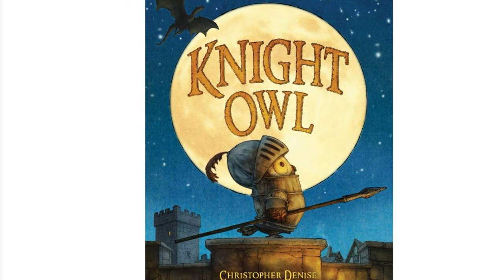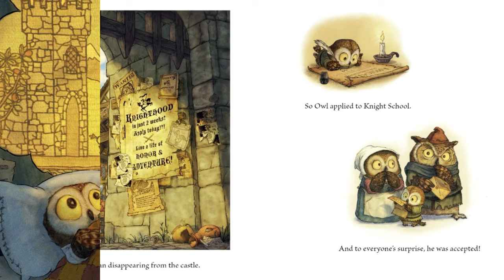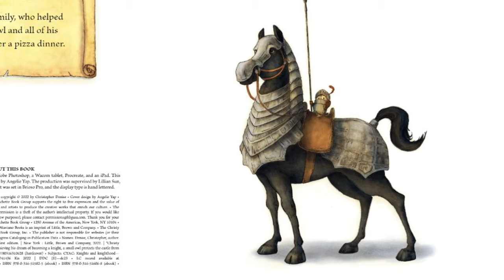Knight Owl by Christopher Denise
Night, owl, builds strength, and confidence in this medieval tale about the real mettle of a hero: wits, humor, and heart.￼